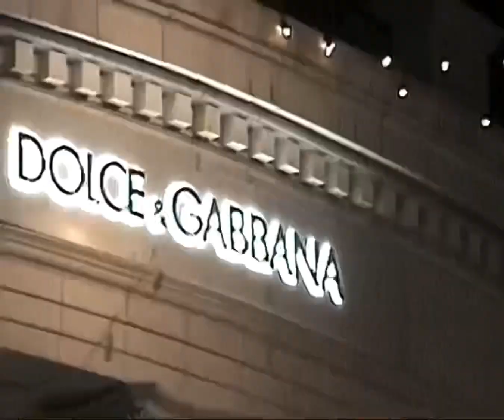BEXXO - Kool Beanz ft. KayWhy (Official Music Video)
Directed - BFMProductions
Edited: Me